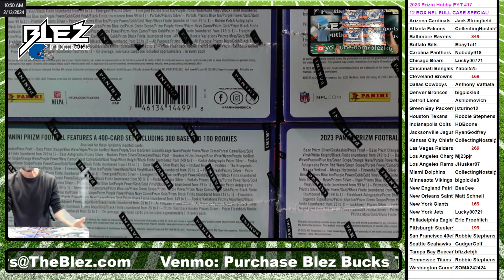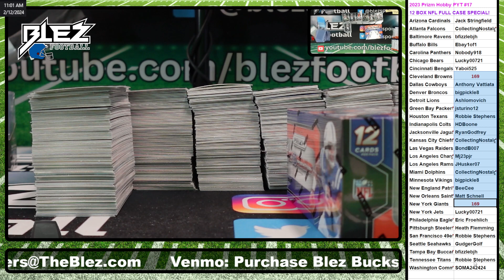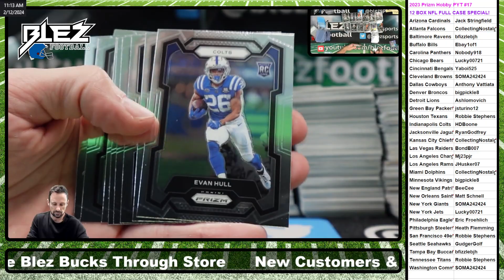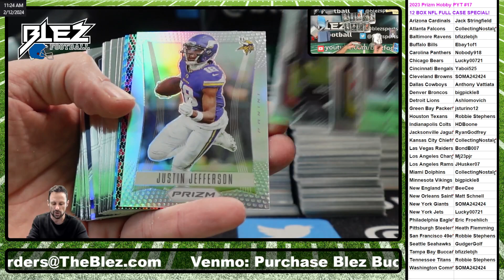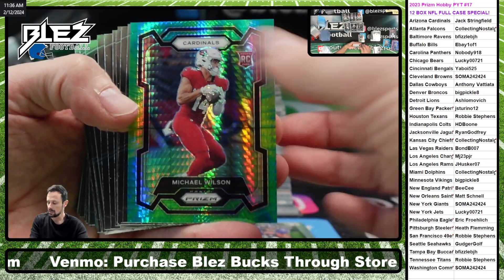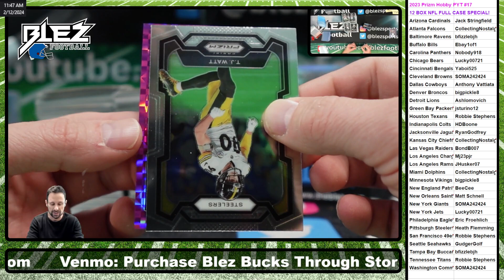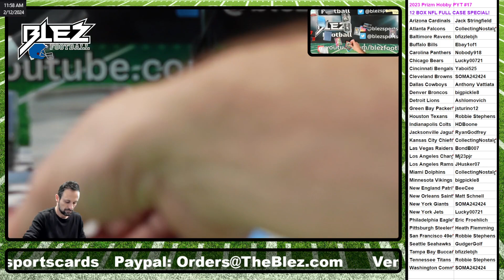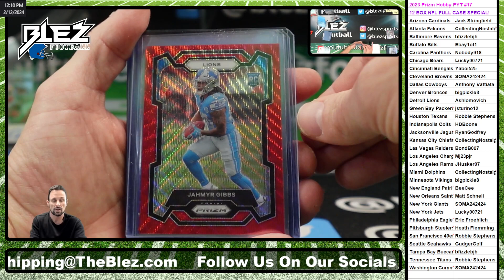2023 Prizm NFL Hobby 12 Box FULL CASE Break Pick Your Teams #17